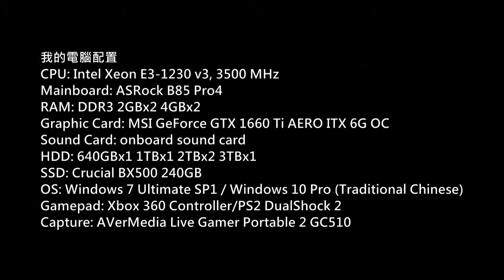DOA Xtreme Venus Vacation PC Gameplay P 753